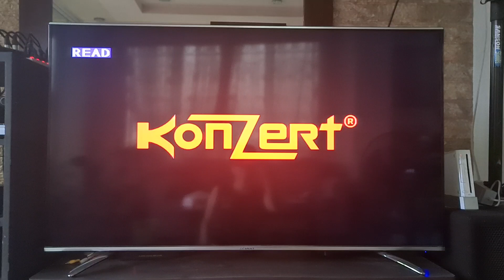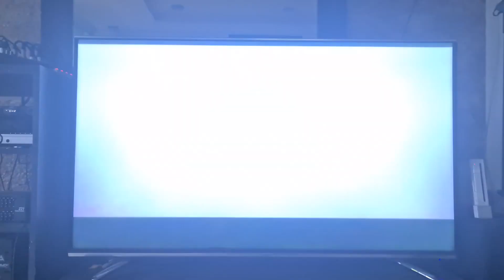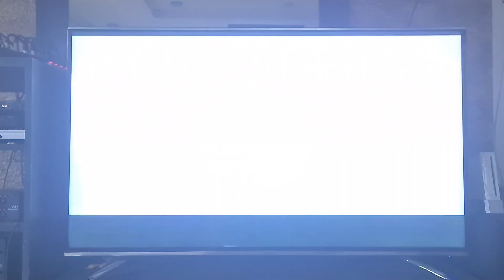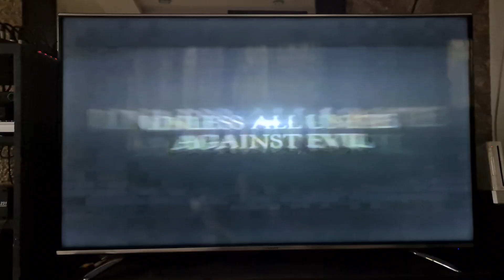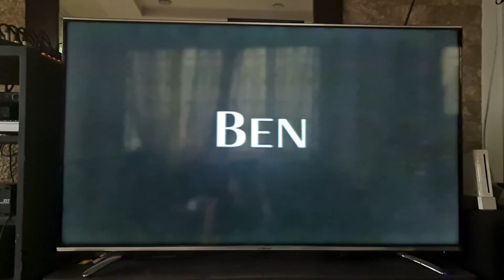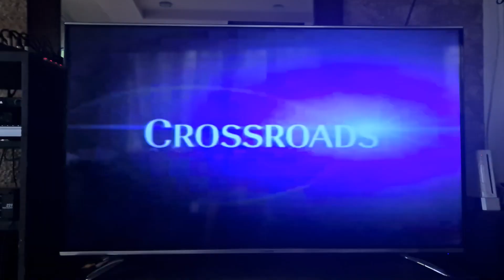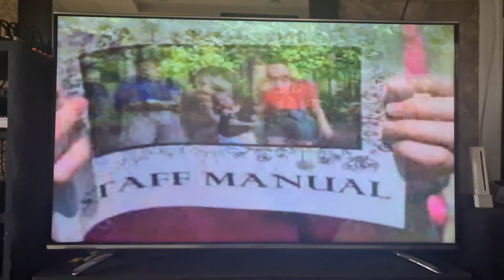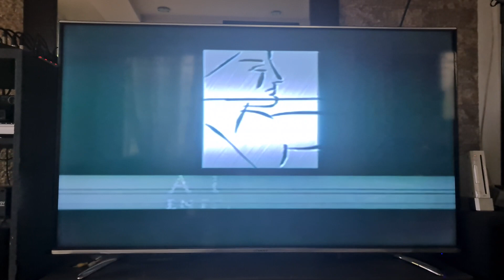Opening to Insomnia 2002 VCD